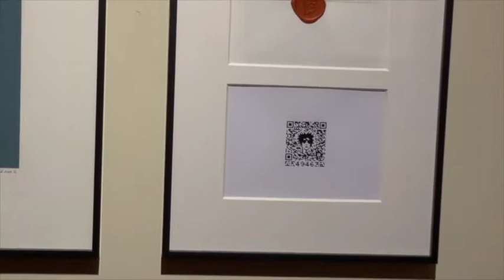art talk with Stephanie Schleining Sotheby's Zurich